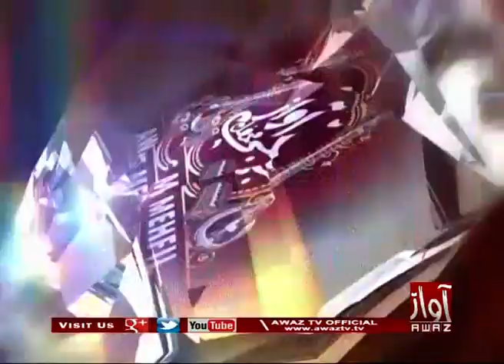Awaz G Mehfil 11 02 2020 By Awaz Tv